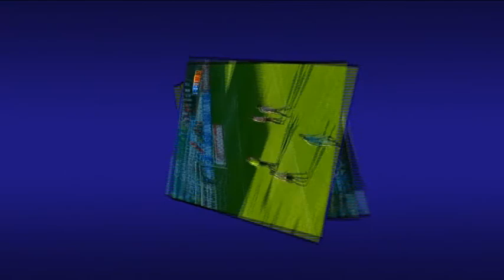⚽️ [Liga 06/07] J26 I RC Celta 1 - Athletic Club 1 I LABURPENA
Revive el enfrentamiento de LaLiga entre el RC Celta y el Athletic Club.